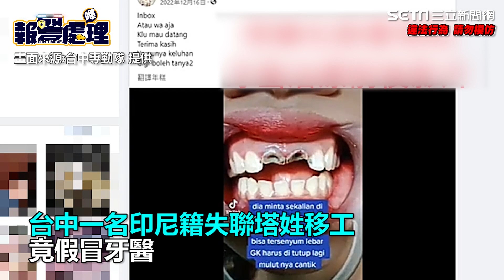恐怖密醫「生鏽老虎鉗看診」 移工坑騙印尼同鄉坦承：假牙中看不中用│94看新聞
友邦連結區
◎ 訂閱【三立新聞網】最新影片搶先看